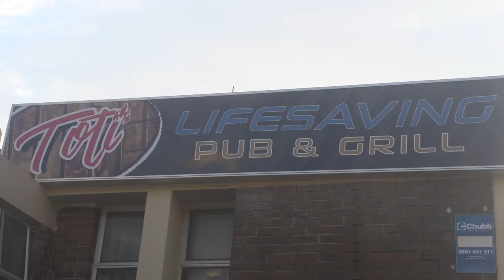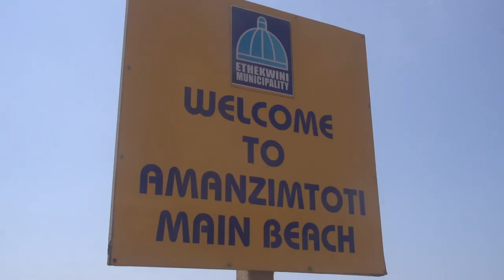Young Angling Talent Competition @ Amanzimtoti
In association with KZNTVS and Grunter Gully showcasing young angling talent. Proudly supported by TheKingfisher & ASFN